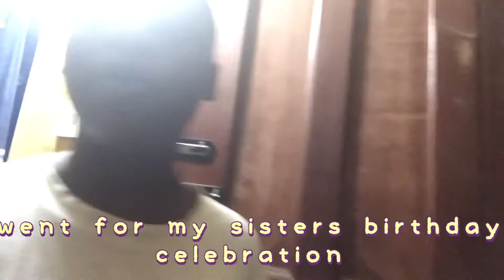FIRST VLOG|| Random week in our life as ARTHUR JARVIS UNIVERSITY STUDENTS